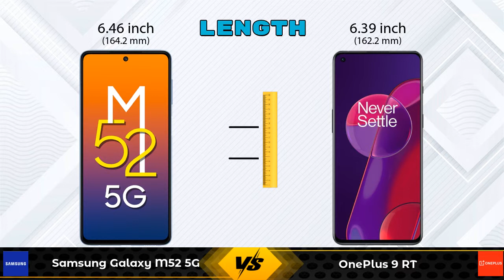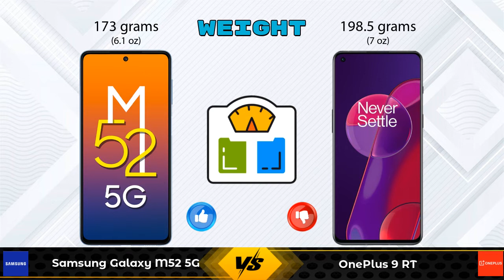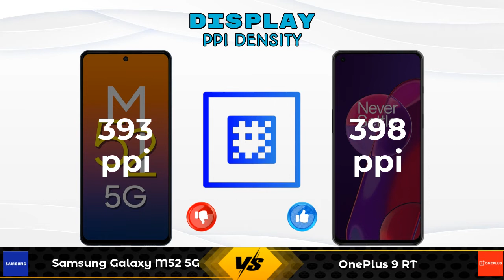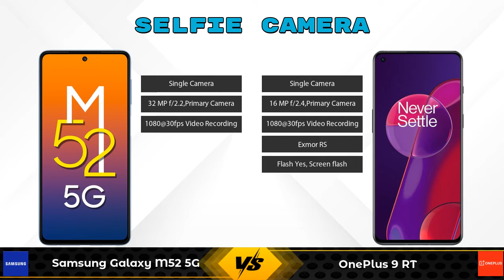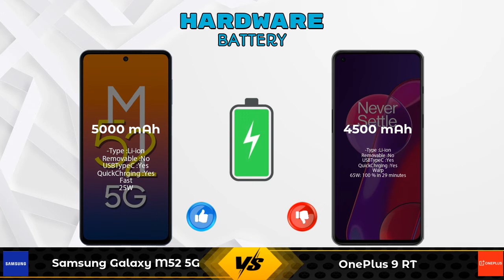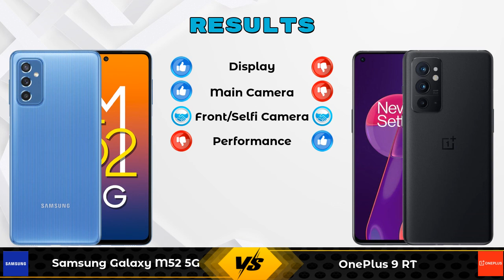Samsung Galaxy M52 5G Vs OnePlus 9 RT - Full Comparison [Full Specifications]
In this Video we are Comparing Samsung Galaxy M52 5G Vs OnePlus 9 RT with [Full Specifications].

Variant Details:
6 GB / 128 GB - 25999
8 GB / 128 GB - 28498 (Flipkart)
8 GB / 128 GB - 26999 (Amazon)

Variant Details:
8 GB / 128 GB - 42999
12 GB / 256 GB - 46999 (Amazon)

Samsung Galaxy M52 5G Vs OnePlus 9 RT full specifications
OnePlus 9 RT Vs Samsung Galaxy M52 5G full specifications
Samsung Galaxy M52 5G Vs OnePlus 9 RT comparison
OnePlus 9 RT Vs Samsung Galaxy M52 5G comparison

Other Compitior Phone with Similar Price Range :

Vivo X50 256GB(8 GB / 256 GB) - 36990 , Release Date :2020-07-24
OnePlus 8T 256GB(12 GB / 256 GB) - 41999 , Release Date :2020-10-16
Samsung Galaxy A72 256GB(8 GB / 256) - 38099 , Release Date :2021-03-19